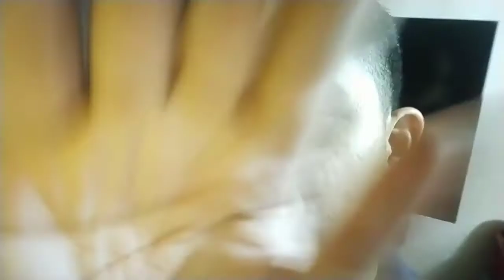PRC License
Hend yown na mga TropaCool..nagbabalik nanaman ang DaddyCool World na sobrang tagal nawala..haha, at sa aking pagbabalik..walang kwentang travel vlogs ang ginawa ko..pero relate ang mga lisensyadong engineer jan..haha

HIMBA!!!

Enjoy lang mga TropaCool at ipalagananp ang Daddycool syndrome